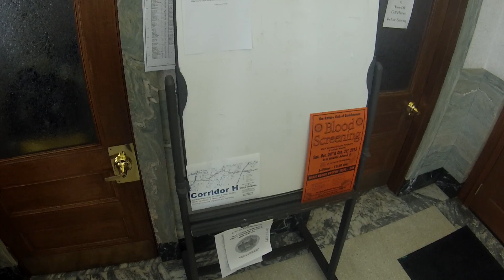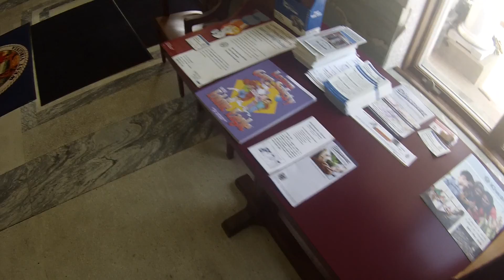9/24/2015 interview w/ Buckhannon, W. Va. Mayor Rick Edwards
An impromptu interview I conducted on Sept. 24, 2015 with Buckhannon Mayor Rick Edwards in response to a post he made the day before on his Facebook page about his willingness to speak with any person one-on-one on any issue including the outstanding fugitive warrants on him in Bexar County, Texas.